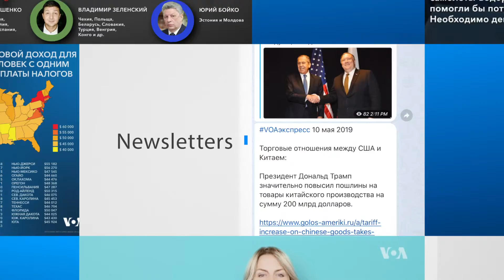Digital Team 2019